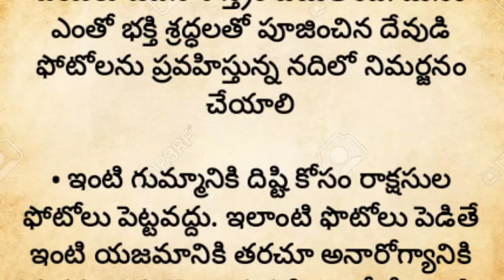ఇంట్లో ఏయే దేవుళ్లు, దేవ‌త‌ల ఫొటోల‌ను పెట్టాలి!! వేటిని పెట్ట‌కూడ‌దో తెలుసా? ధర్మ సందేహాలు